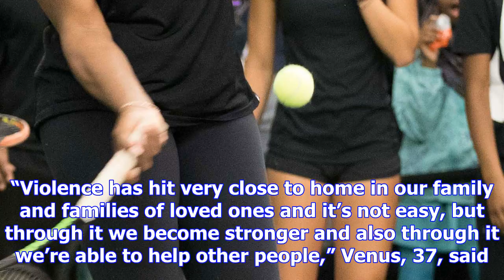Serena williams publicly returns to the tennis court for first time since daughter's birth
Serena Williams is back! The 36-year-old tennis champion returned to the court over the weekend, mar...